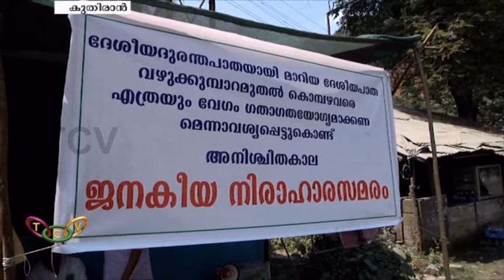പ്രതിഷേധവുമായി നാട്ടുകാരും രാഷ്ട്രീയ സംഘടനകളും | T.C.V. Thrissur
ഗുരുതരമായ ഗതാഗത പ്രശ്‌നം നേരിടുന്ന കുതിരാന്‍ റോഡിന്റെ ശോചനീയാവസ്ഥയ്‌ക്കെതിരെ നാട്ടുകാരും വിവിധ രാഷ്ട്രീയ സംഘടനകളും പ്രതിഷേധവുമായി രംഗത്തെത്തി.